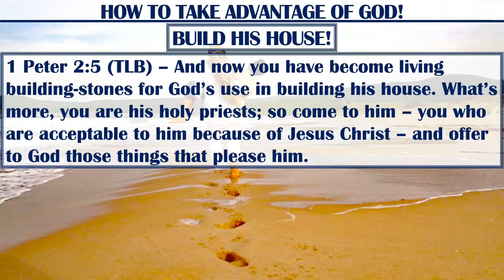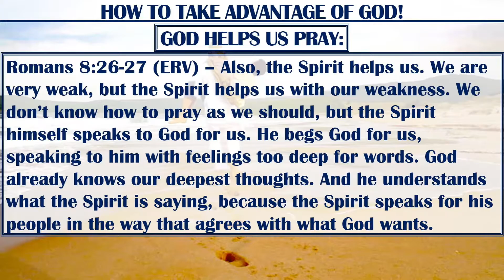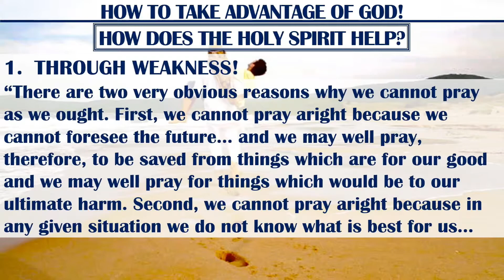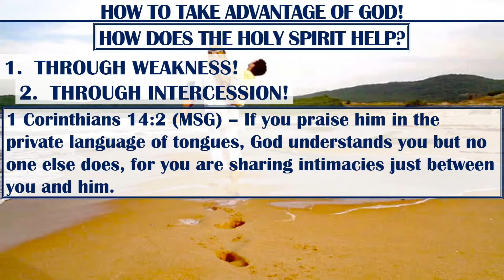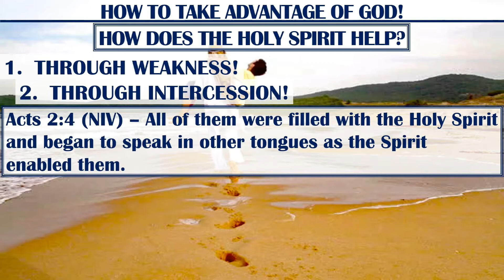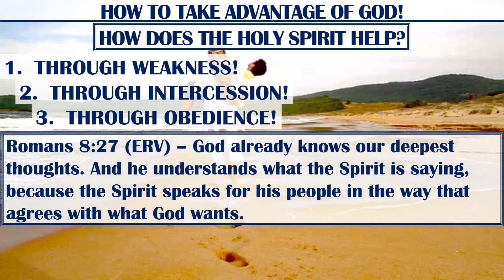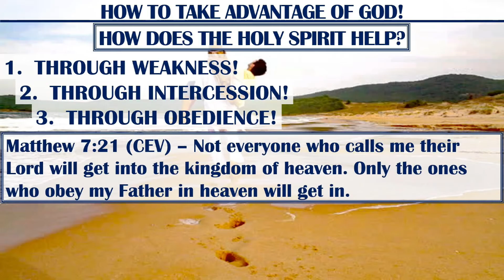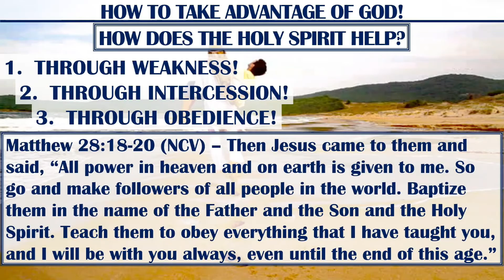2022-06-12 - How to Take Advantage of God! (Pastor Michael Jackson)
June 12, 2022 sermon at Abundant Life Church